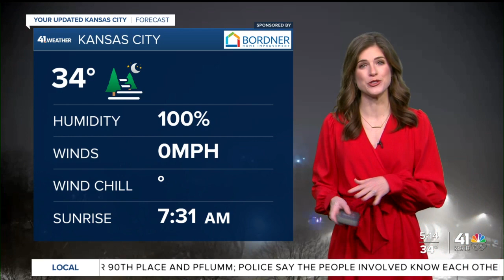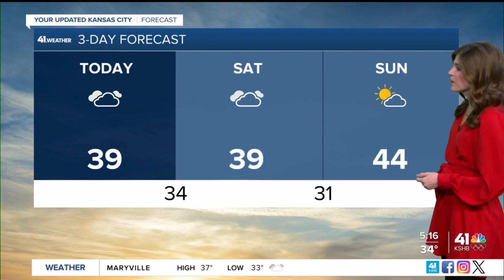A foggy and cloudy Red Friday